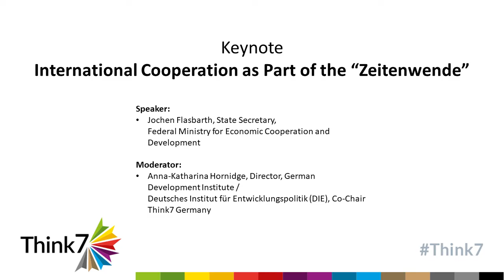Keynote by Jochen Flasbarth: International Cooperation as Part of the “Zeitenwende" - Think7 Summit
International development cooperation forms an important part of the external relations of G7 countries. It is thus also affected by the fundamentally changed international environment as a result of Russia’s war against Ukraine. In his keynote, State Secretary Flasbarth reflects on the implications of the so-called “Zeitenwende“ (a fundamental turning point) for international cooperation and on the prospects of the G7 Elmau Summit.
Speaker:
- Jochen Flasbarth, State Secretary, Federal Ministry for Economic Cooperation and Development

Moderator: Anna-Katharina Hornidge, Director, German Development Institute / Deutsches Institut für Entwicklungspolitik (DIE), Co-Chair Think7 Germany